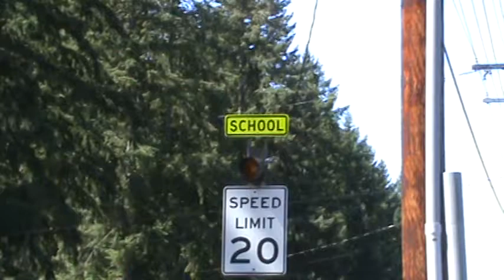Cedar Heights Middle School Picket Line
Cedar Heights Middle School teachers are protesting along 272nd avenue